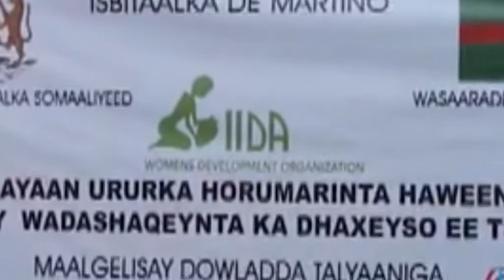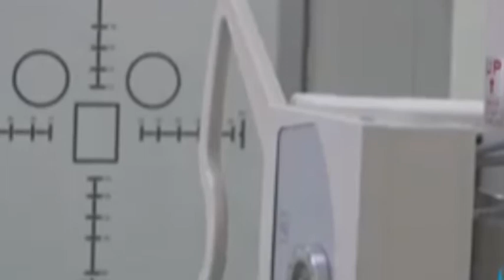WARAR Deg Deg ah: Qaabkii Sh Shariif oo lagu Sharfay Muqdisho & Dareenka Villa Somalia